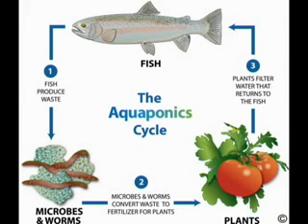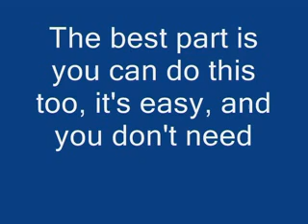How to aquaponics employment | How to aquaponics florida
How to aquaponics employment
Aquaponics product, the Home Aquaponics Kit. Grow fresh produce right in the comfort of your own home – beans, basil, thyme, baby greens, oregano, mint, parsley, spinach and so many other delicious foods!

aquaponics employment
aquaponics florida
aquaponics farm
aquaponics for profit
aquaponics fish food
aquaponics for dummies
aquaponics filter
aquaponics fish species
aquaponics greenhouse
aquaponics garden
aquaponics grow bed
aquaponics grants
aquaponics grow media
aquaponics greenhouse design
aquaponics guide
aquaponics goldfish
aquaponics georgia
aquaponics grow bed depth
aquaponics hawaii
aquaponics houston